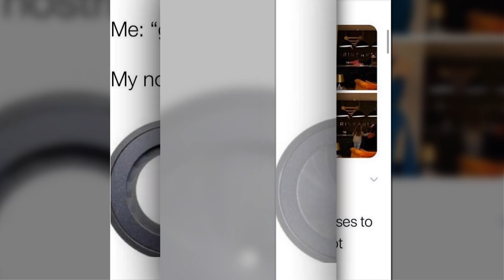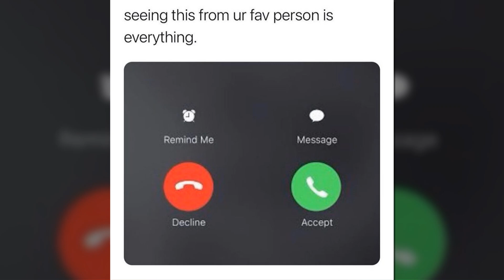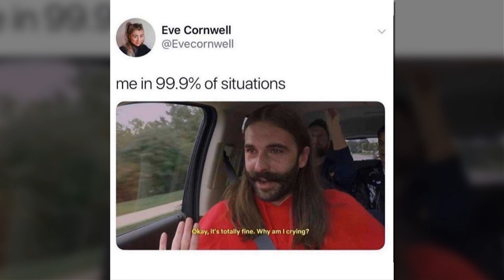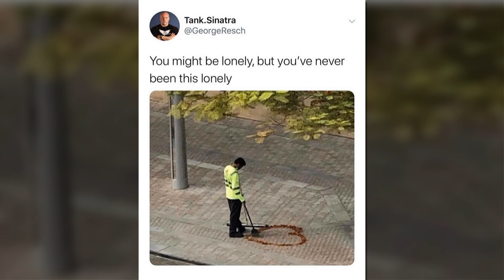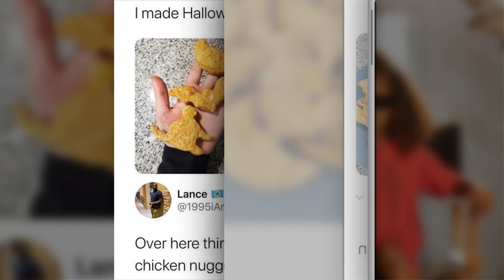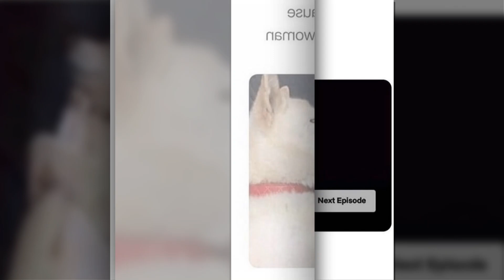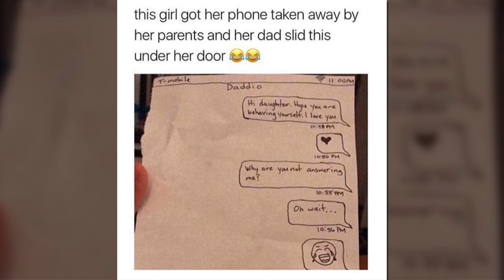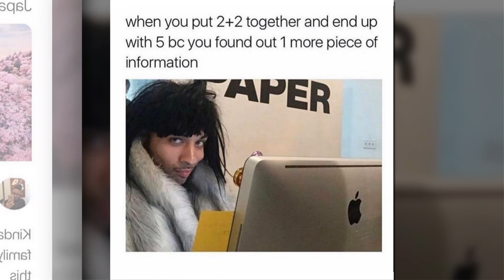Daily Fresh Memes 41